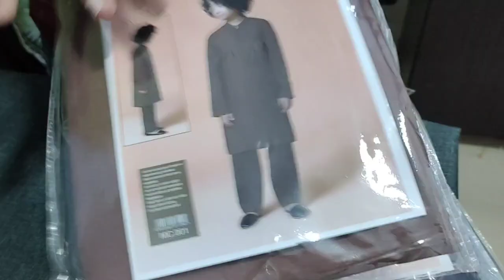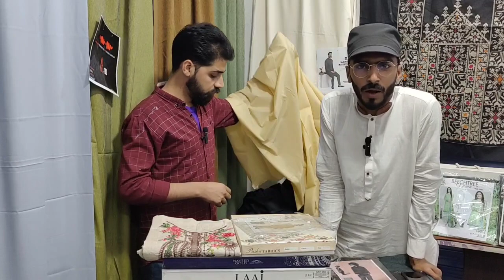Faisalabad Main Gents Suit ki Sale l Branded Collection new design l Lawn Three Piece Suit Wholesale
Faisalabad Wholesale Market ladies Suit new design for sale branded gents Suit Wholesale Price Faisalabad New godam for sale branded lawn collection wholesale market Faisalabad

. Ch Sufyan in Pakistan.